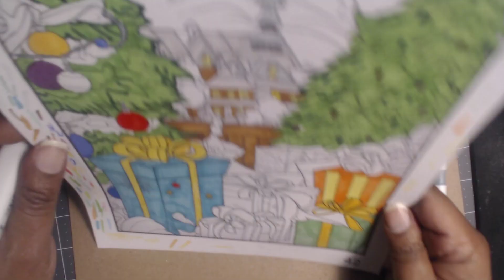ColorSpiration Let's Color: Day 25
Hi everyone, welcome back.  This is such a great and fun project that we will be doing.  We are coloring and posting for the next 100 days! So grab your images and all of your art stuff and join me.

Picture #6